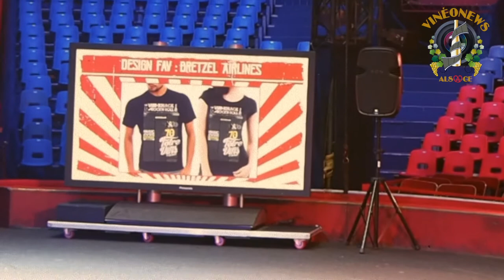Bretzel Airlines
Dans le cadre de la conférence de presse de la Foire Aux Vins de Colmar 2017 au sein du cirque Arlette Gruss, Stéphanie nous présente le nouveau t-shirt Bretzel Airlines